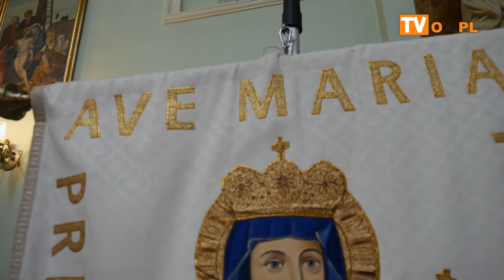Cieszyn 04.09.2022 Diecezjalna pielgrzymka ku czci patrona św. Melchiora Grodzieckiego.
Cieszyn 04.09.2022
Diecezjalna pielgrzymka ku czci patrona  św. Melchiora Grodzieckiego.

W niedzielę (04.09) uroczystym nabożeństwem o godz. 15.00 w Kościele pw. św. Marii Magdaleny rozpoczęła się
Diecezjalna pielgrzymka ku czci patrona naszego miasta, św. Melchiora Grodzieckiego.

Po nabożeństwie wierni udali się na spotkanie z pielgrzymami z Zaolzia na most Przyjaźni,
a później do Kościoła Serca Jezusowego w Czeskim Cieszynie na uroczystą Eucharystię.